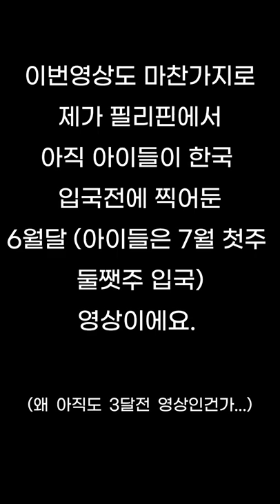[세로영상] 장난감에 관심없는 강아지가 탁구공에 관심가진 이유는?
장난감을 가끔 가지고 노는 큐티
이번엔 왜 탁구공에 꽂힌걸까요?